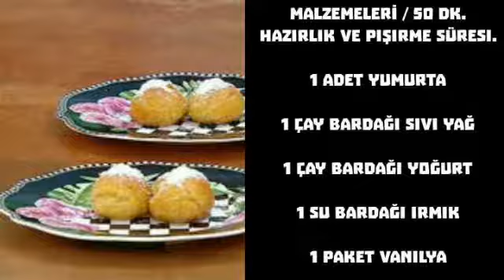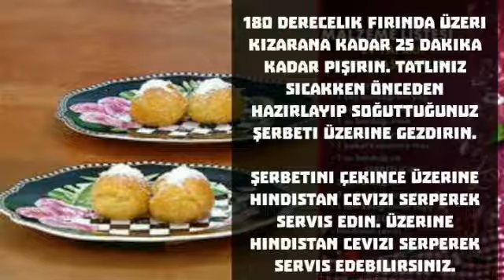BURSA YORESI KEMAL PASA TATLISI TARIFI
KEMAL PASA TATLISI TARIFI

MALZEMELERİ / 50 Dk. hazırlık ve pişirme süresi.

1 adet yumurta

1 çay bardağı sıvı yağ

1 çay bardağı yoğurt

1 su bardağı irmik

1 paket vanilya

Üzerine 1 su bardağı irmik, birer paket vanilya ve kabartma tozunu karışıma ekleyin. Unu da azar azar ilave ederek karıştırın.

Ele yapışmayan bir hamur elde edene kadar yoğurun. Hamurdan ceviz büyüklüğünde toplar alın ve pişirme kağıdı serili fırın tepsisine aktarın.

180 derecelik fırında üzeri kızarana kadar 25 dakika kadar pişirin. Tatlınız sıcakken önceden hazırlayıp soğuttuğunuz şerbeti üzerine gezdirin.

Şerbetini çekince üzerine Hindistan cevizi serperek servis edin. Üzerine Hindistan cevizi serperek servis edebilirsiniz.